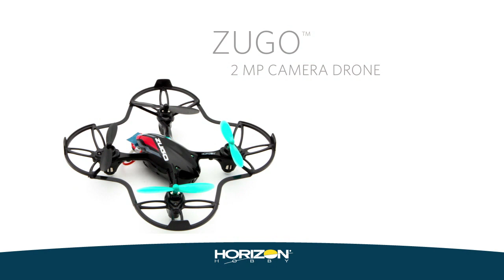HobbyZone Zugo™ RTF 2MP HD Camera Quad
Please visit /zugo-rtf-2mp-camera-quad-hbz8700 for more information on the Zugo™ RTF 2MP Camera Quad.

Flip, fly and record every moment with the easy to fly HobbyZone® Zugo™ 2MP Camera Drone. The Zugo packs everything pilots crave into a compact and durable quadcopter that can hold up to any pilot. Auto flip functionality makes it easy to impress your friends with nothing more than the push of a button and the flick of a stick on the included 2.4 GHz transmitter. Directional command allows even the newest of pilots to have a great fist flight by maintaining consistent directional control, regardless of which way the Zugo is pointing. The Zugo also makes entering into the exciting world of aerial photography easy with an integrated camera that can capture 2-megapixel photos and 720P HD video. Best of all, the Zugo comes with everything you need to fly at a price that won’t empty your wallet.